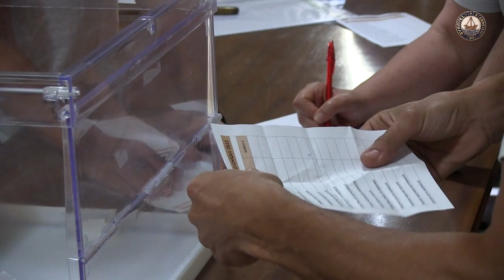Ayuntamiento chiqui para fiestas de Buñuel